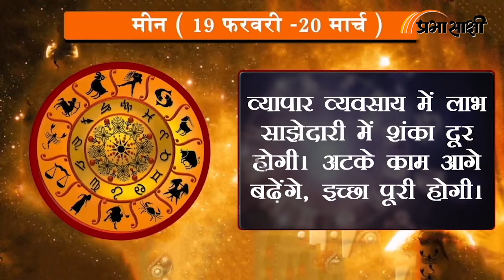Horoscope | जानें क्या है आज का राशिफल, क्या कहते हैं आपके सितारे | Rashiphal 30 MAY 2022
0:00Intro
0:14 मेष
0:26 वृष
0:38 मिथुन
0:51 कर्क
1:03 सिंह
1:16 कन्या
1:28 तुला
1:41 वृश्चिक
1:53 धनु
2:06 मकर
2:18 कुंभ
2:30 मीन
2:43 closing